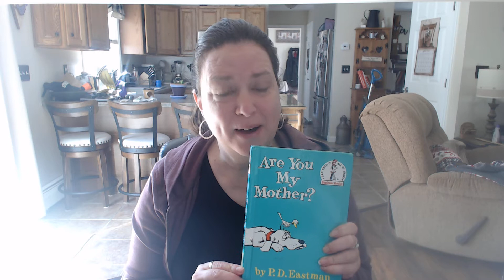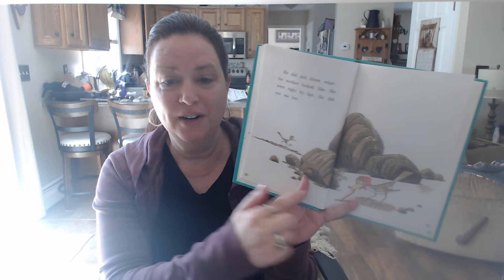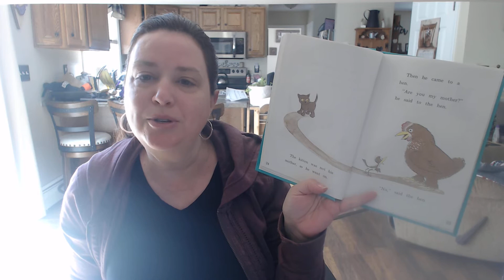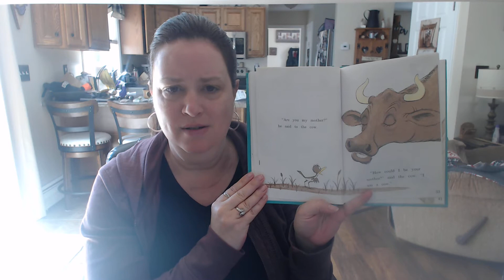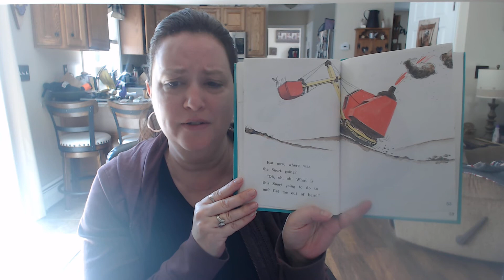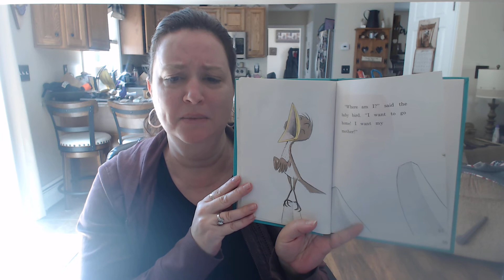Are You My Mother by P.D. Eastman read aloud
Ms. Mercier is reading on of my favorites, Are You My Mother?  Enjoy!